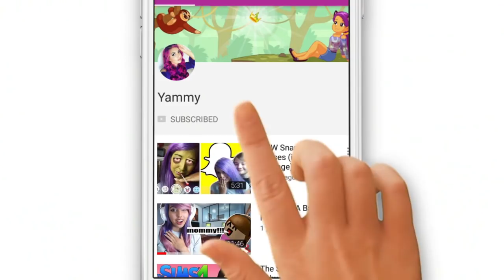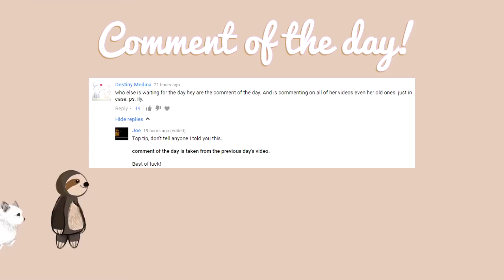THE SECRET CABIN | Let's Play Pretend | Episode #3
Hey guys today reading the a new story called 'Let's Play Pretend' on the Episode app.